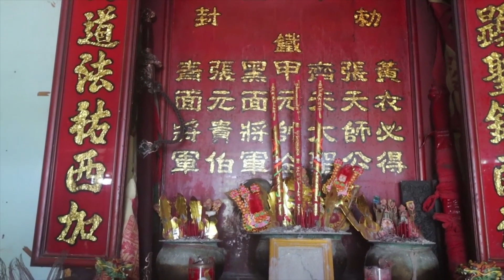BINCANG BERSAMA SIFU NYIAN KUI PAK